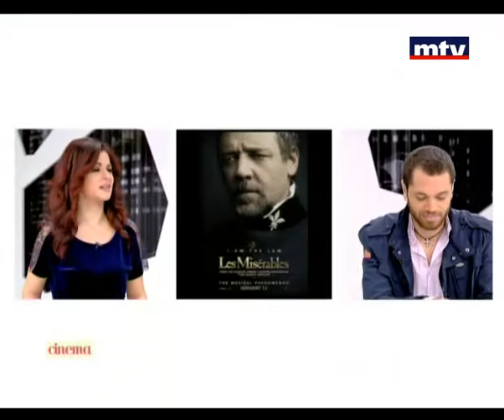Cinema 02 Jan 2013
Movie